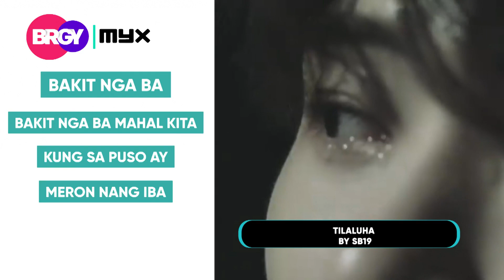JOSH CULLEN UNPLUGGED: EXCLUSIVE INSIGHTS TO PAST AND CURRENT PROJECTS | MARCH 09, 2023 | BRGY 3/3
Josh Cullen takes a trip down memory lane and reflects on his past and current projects as an artist, sharing his thoughts and feelings on each one. With his insights into his creative process and artistic journey, this episode is surely something you don't want to miss. Tune in now to catch all the action!